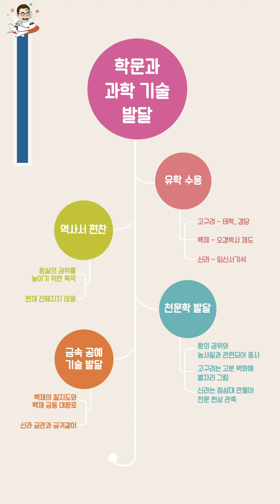[1권] 5주 3일 : 삼국의 학문과 과학 기술의 발달은 어떠하였을까? ｜ 초등★하루한장 한국사